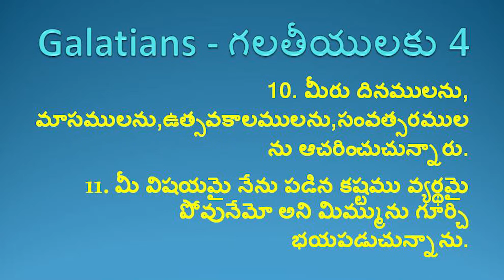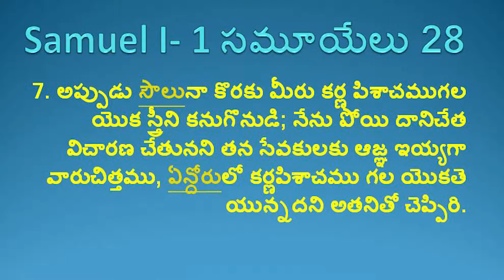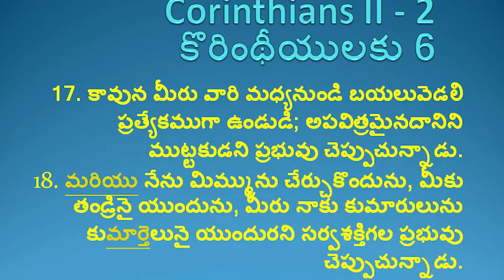Must Watch //ARADANA Channel Message // sister Mary ratnam garu //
Welcome  to yehovah  agni Ministries, Sis. Maryratnam has reached many people's around the World,and healing many people's who suffered with Different problems "In the name of jesus " with Life Changing worship, Life changing Message, Come & get healing and Blessed at Yehovah Agni Ministries Every Sunday
Yehovah Agni Ministries
LB. Nagar, Gopalapuram.
Back side of Hyundai showroom
Wyra road, Khammam 507002
Telangana
If anyone want's to help or offer us with your Pure Heart
SBI bank    A.C.NAME.  YEHOVAH AGNI MINISTRY
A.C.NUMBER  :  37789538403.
IFSC CODE  :  SBIN0018898
SWIFT CODE :  SBININBB134
  KHAMMAM.